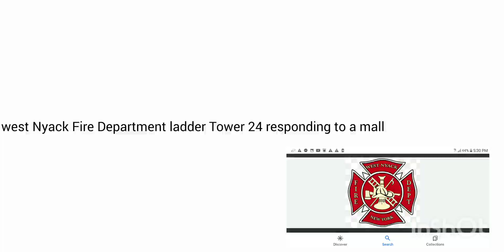west Nyack fire department Ladder Tower 24 Responding [WARNING AIR HORN] 2-4-2024